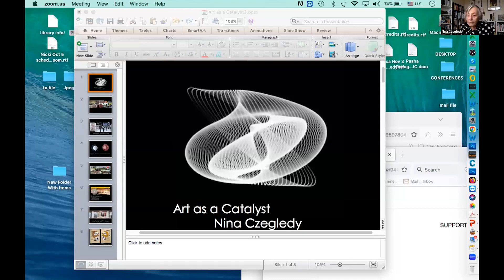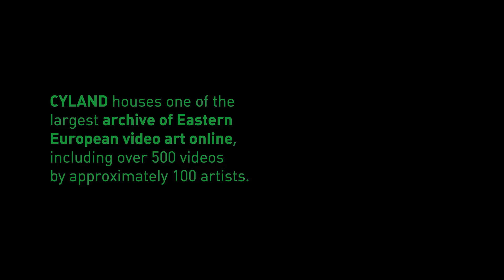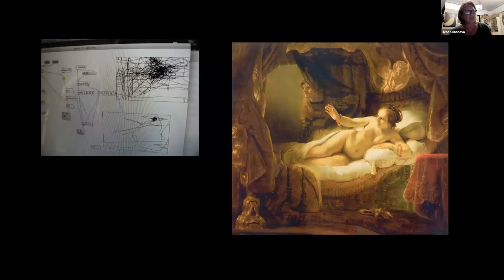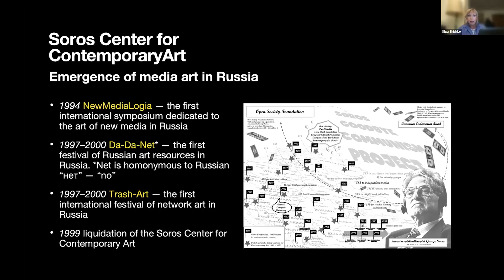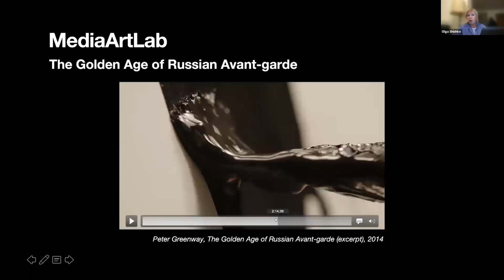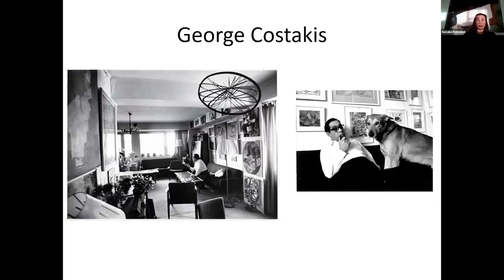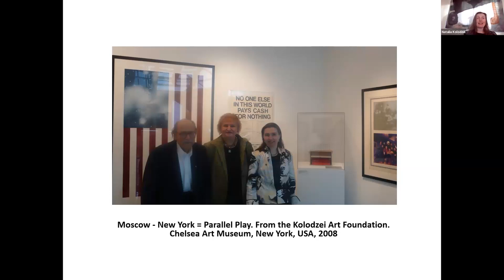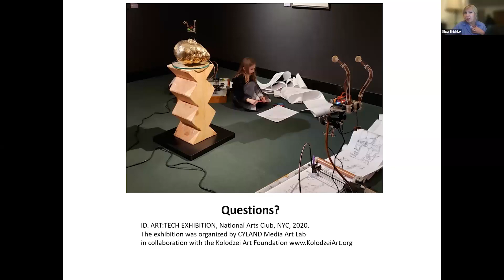2023-11-08 - CYLAND LASER Stanford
LASER Talks in Stanford:
Russia's alternative media art with artists and curators of the Russian scene

Moderated by Nina Czegledy
A series chaired by Piero Scaruffi

Panelists:
Anna Frants
Elena Gubanova
Natalia Kolodzei
Olga Shishko

Nina Czegledy is an independent curator, media artist, researcher, educator , originally from Eastern Europe and from a science background, currently based in Toronto, Canada. She collaborates internationally on art and science, has published widely in books and journals and has curated many international interdisciplinary exhibitions and conferences.

Anna Frants is an artist and curator who commutes between St Petersburg and  New York. In 2006 she co-founded the international media lab "CYLAND", which since 2007 holds the annual "Cyfest", the largest cyberart festival in Eastern Europe. Frants’ interactive installations have been showcased in both Russia and the USA, and at other major venues all over the world.

Elena Gubanova is an artist and curator based in St. Petersburg, Russia, and Yerevan, Armenia.  Her works have been exhibited at major Russian and foreign venues, and she has participated in the Venezia Biennale since 2011 and in Russia’s CYFEST. She works in collaboration with Ivan Govorkov.

Natalia Kolodzei, an honorary member of the Russian Academy of Arts, is a curator and art historian specializing on the art of Russia, Eastern Europe and the former Soviet Union. She is Executive Director of the Kolodzei Art Foundation  and co- owner of the Kolodzei Collection of Eastern European Art. She has curated over 80 art exhibitions in Russia, Europe and the US.

Olga Shishko is a media art specialist who curated several influential events in Moscow in the 1990s  and co-founded the MediaArtLab Center for Culture and Art, which for 16 years organized the Media Forum as part of the Moscow International Film Festival,  before moving to Venice, where she lives and works now, researching the development of media art in Eastern Europe after the fall of the Berlin Wall.

The LASERs (Leonardo Art Science Evening Rendezvous), chaired by cultural historian Piero Scaruffi, are an international program of evening gatherings that bring together artists, scientists, inventors and scholars in a variety of disciplines for informal presentations and conversation with an audience.